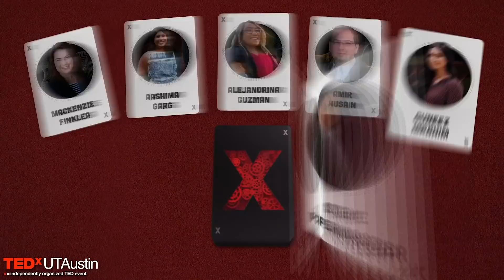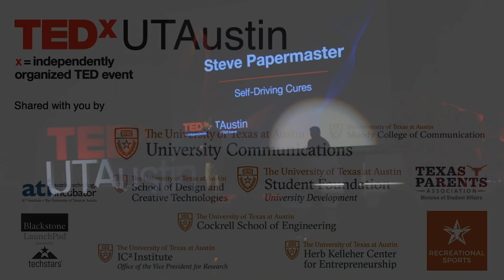Self-Driving Cures | Steve Papermaster | TEDxUTAustin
We have seen some critical health advancements in the last hundred years. We’ve made great headway in diagnostic testing and continue to study and develop innovative therapeutics. But overall, this part of your life hasn’t changed much. You still become ill, sit in a fluorescent waiting room to see a doctor and take a one-size-fits-all drug in hopes that its benefits will outweigh its side effects. In other industries, we’ve managed to go from the “inconceivable” to the “inconceivable not to have” in short spans of time. But, what about health? Steve pushes us to imagine what an inconceivable future of health looks like.

Thanking Driss Elmeloud (@iamdriss) for the opening gears animation reel.  Steve Papermaster has submerged into the field of entrepreneurship by co-founding and co-chairing Joint U.S.-China Collaboration on Clean Energy (JUCCCE), a Shanghai-based NGO and non-profit organization pushing for efficient use of technology and energy in China, co-founding TechNet Texas, and co-authoring the book Smart Life. These, along with many other accomplishments, have inevitably granted him the Ernst & Young “Entrepreneur of the Year”.

Steve has also served our nation by directly advising former U.S. President George W. Bush for two terms in the White House, where he was also appointed to and co-chaired the President’s Council of Advisors on Science and Technology (PCAST). Currently, his revolutionary measures include presiding as chief executive officer and chairman of Nano, a company dedicated to accelerating the development and delivery of cures for illnesses through technology. This talk was given at a TEDx event using the TED conference format but independently organized by a local community.